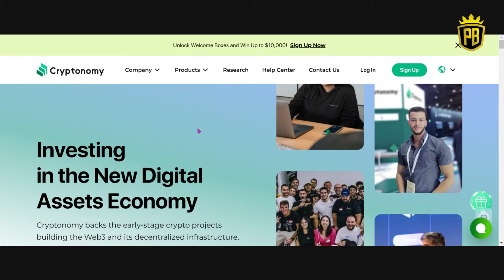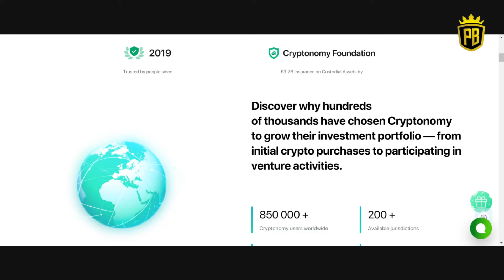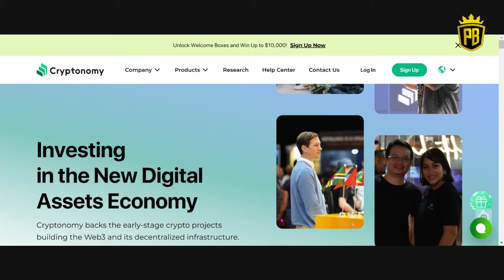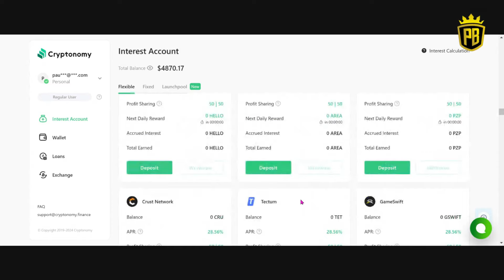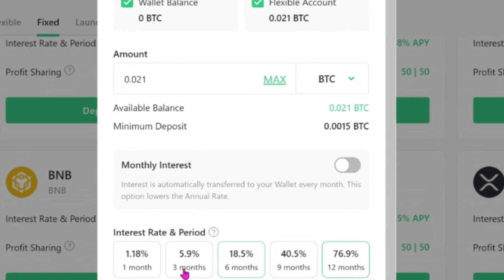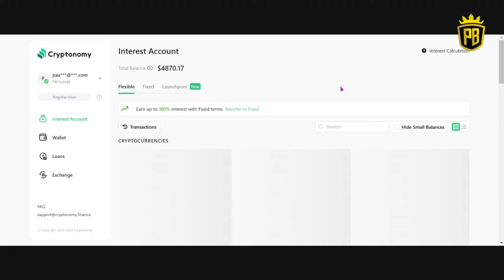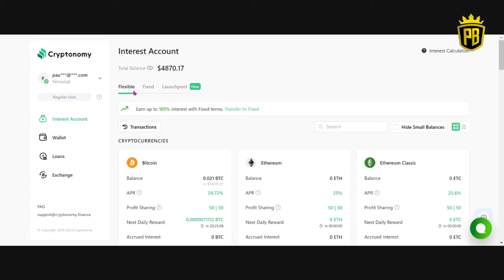STARTING Your Cryptocurrency Journey with Cryptonomy Today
Are you new to the world of cryptocurrency and looking to start your journey? Look no further! In this video, we'll be introducing you to Cryptonomy, the ultimate platform for all your cryptocurrency needs. From buying and selling to trading and investing, we'll show you how to get started with Cryptonomy today and take your first steps into the world of crypto. Whether you're a complete beginner or just looking to improve your knowledge, this video is perfect for anyone looking to start their cryptocurrency journey. So what are you waiting for? Watch now and start building your crypto portfolio today!

🚨My whatnot link to get you $15 off your first purchase!! 🚨

These are all items I use day in and day out. Using these link will not cost you anything extra and might earn me a kickback from Amazon if you choose to use the links provided.

🔎Coin Loupe
⚖️Pocket scale
📕2024 Red Book
🧲Magnet
🧤Gloves
Capsules
Silver Eagles
1/10 Gold Eagles
Half Dollars

⚙️Studio Gear ⚙️
📸Canon EOS M50 mark ii creator kit
🎥Live Streaming Kit (Must Have Kit)
🚥Studio Lights (Face lights)
🚥Background Lights RGB
🎙️Yeti Mic

By entering any Giveaways, you release YouTube from all liability related to the Giveaway.

Must be 18 years of age to participate in auctions and giveaways. Giveaway participants must adhere to all applicable federal, state, and local laws, rules, and regulations, including U.S. sanctions.

Void where prohibited by law. Personal data sent to me is for the sole purpose of sending the item(s) won and will not be shared with any third party nor used for any other purpose.

🛑All giveaways are Free and Shipped To You In The USA Only. Shipping Outside Of The USA Will Results In A Fee To Said Winner.